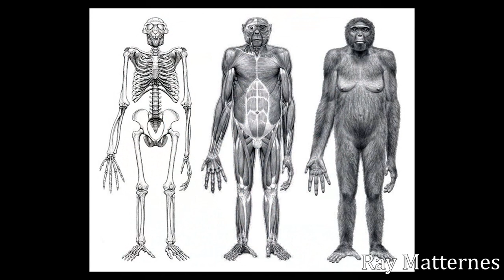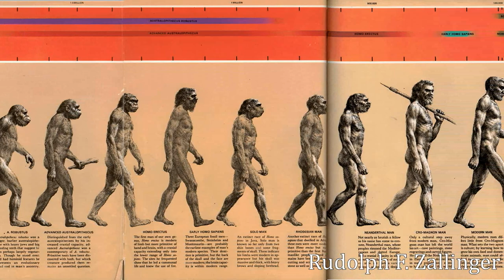Human Evolution: The Apemen (part 1)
The first part of the human evolution trilogy, here we start with the likes of Ardipithecus and Australopithecus, the first apes to stand upright. They would give rise to the likes of you and I, perhaps we could talk about them as the first steps from animal to us. Or should we really consider them and us in such a disparate way?

CHAPTERS
0:00 - Chimpanzees
0:48 - Ardipithecus and the March of Progress
2:29 - Australopithecus
4:01 - A Handful of Hominids in Africa